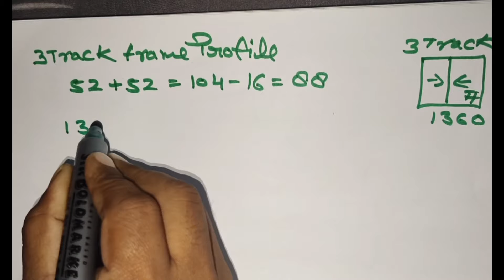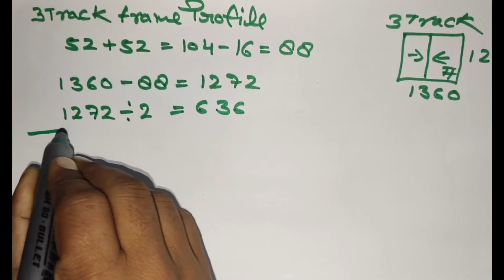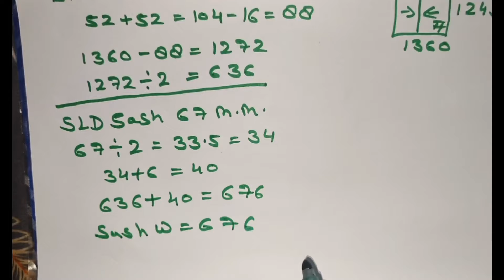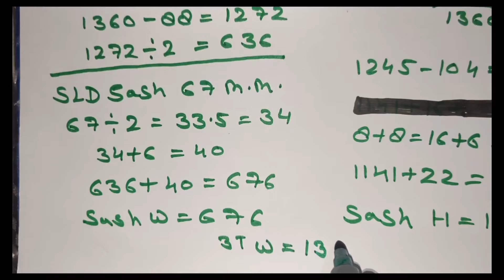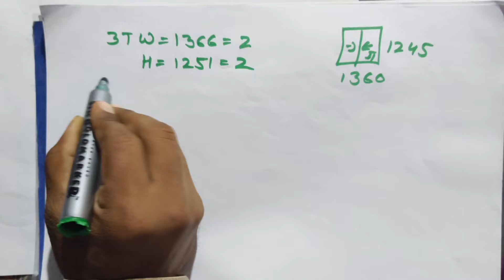uPvc window sash cutting formula | Without uPvc window software | Manual Sash cutting calculation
वीडियो में हमने यूपीवीसी विंडो के पल्ले का साइज निकालने का फॉर्मूला बताया है
uPvc window Sash cutting formula in this video